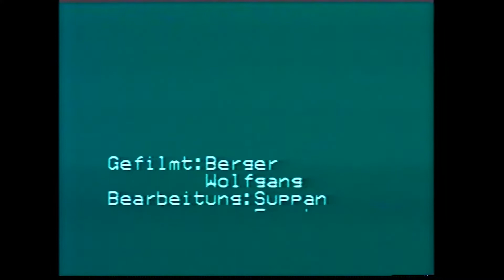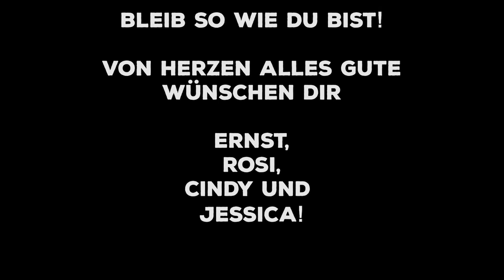Hubsi 60 - Ein Weltmeister wird 60